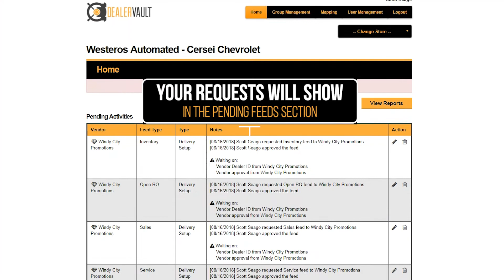Adding Feeds in DealerVault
This video will give you a quick walk-through on how to add a new feed to your vendor using the DealerVault system.

1. Login to the DealerVault platform.
2. Click the Add Feed button on the home screen.
3. Select your vendor program from the drop-down list.
4. Select all the feeds you wish to activate for your vendor.
     (Edit the fields, filters, and stores, if necessary.)
5. Click Submit
6. You will receive a confirmation, click ok.
7. Your Feed requests will show up in the pending feeds section of your home page.